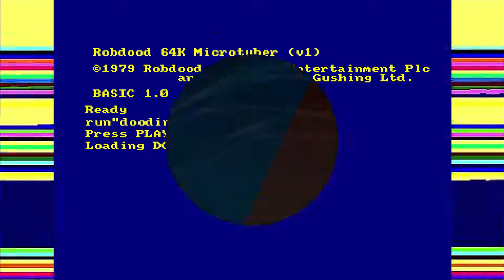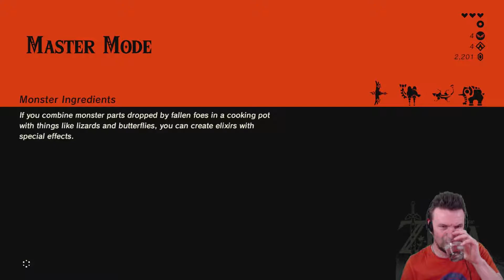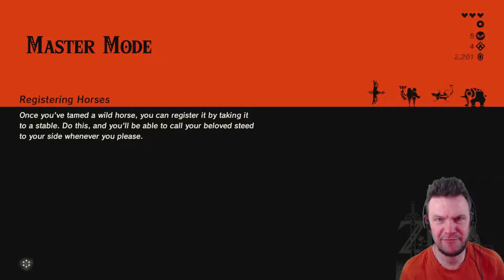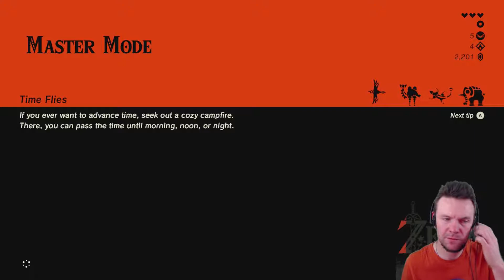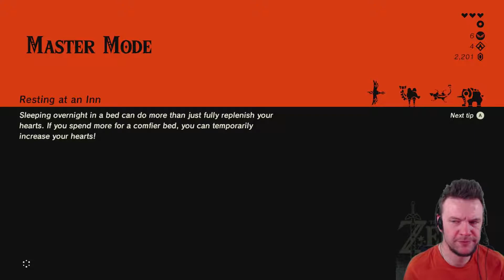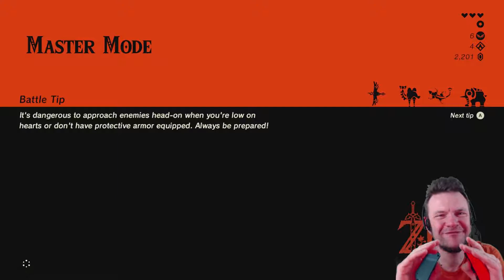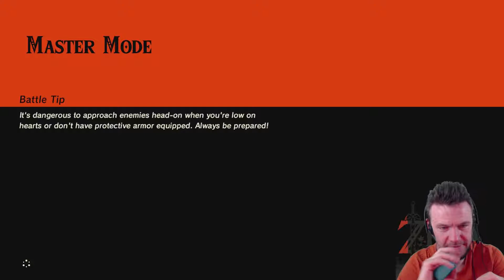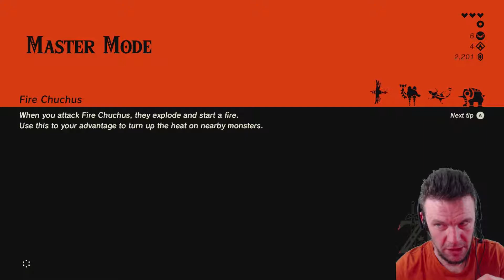Zelda BotW: Beware the Blood Moon - 29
After finishing quests off-camera, dood FINALLY begins the Champions' Ballad.

Self-imposed Challenge Run.

Goals:
1. Eventide Island
2. Divine Beasts
3. Champions' Ballad
4. Ganon

Rules:Rules:
- Master Mode
- No Shrines / Towers aside from those needed to proceed
 - therefore; no upgrades, no master sword
- No Korok upgrades
- No Stabling Horses
- No Beedle
- No Map Use for navigation (so have to use in game landmarks etc)
 - therefore; no fast travel
- No Consumables to be used during combat
- No Divine Powers
- No DLC super gear (eg Majora's Mask / bike, others ok)
- No fairy armour upgrades
- No using fires to skip time (Inns permitted, though)
- Every blood moon must clear inventory (aside from armour - I want to look cool, man!)